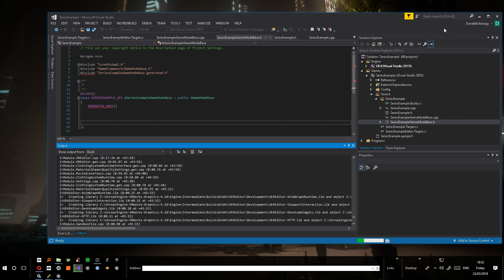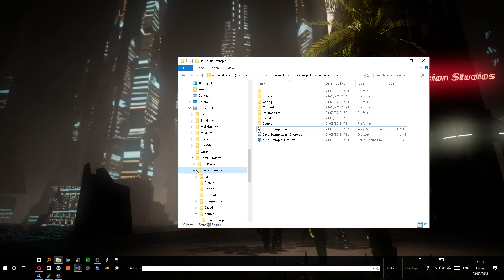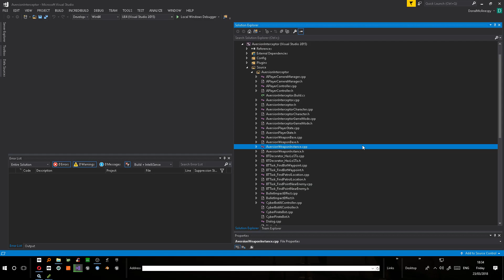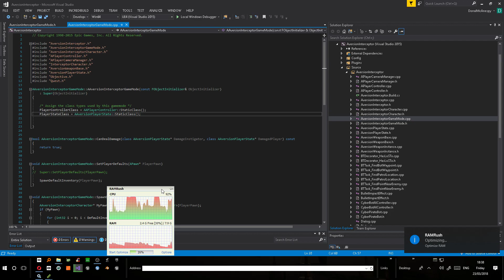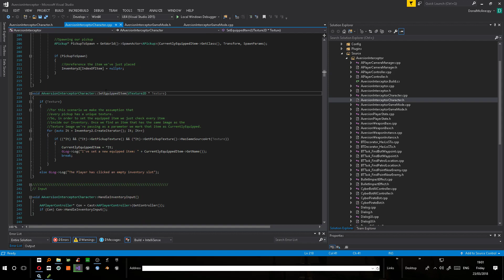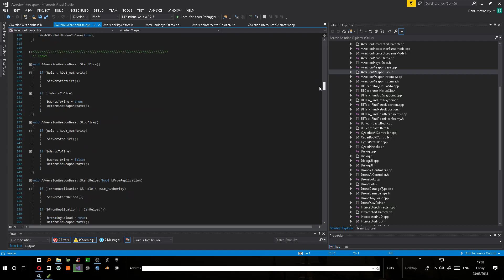The Interceptor VR - Tesla Chronicles - Finished C++ gamecode.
Overview of Completed  C++ Classes coded in Visual Studio 2017 for Unreal Engine 4

This video serves as an example of what we are aiming to achieve with our C++ game programming series.